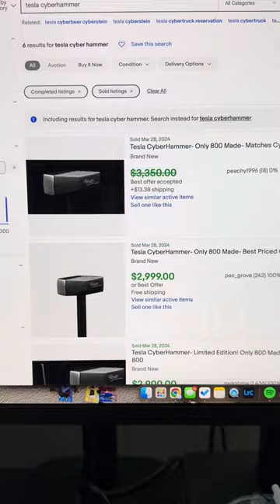📐 EPIC $3,000 Cyber Hammer ❗️